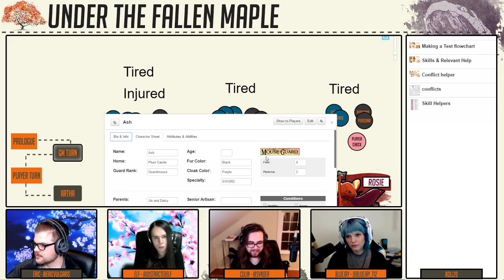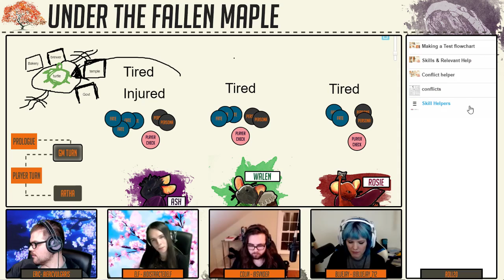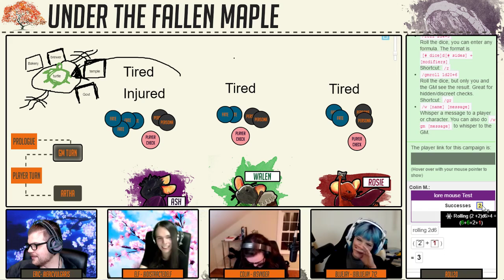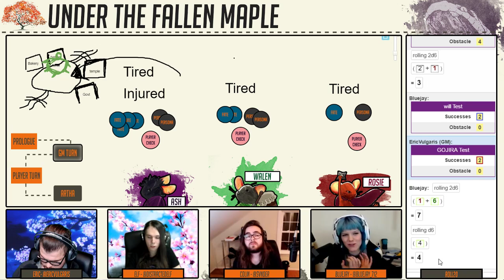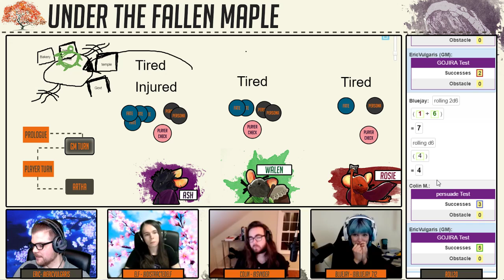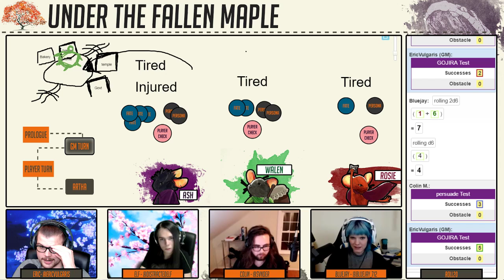Under The Fallen Maple || Issue 3.1: The Dragon of Hanamura